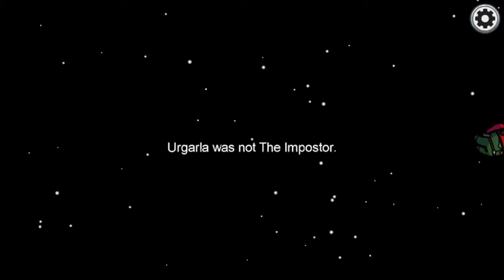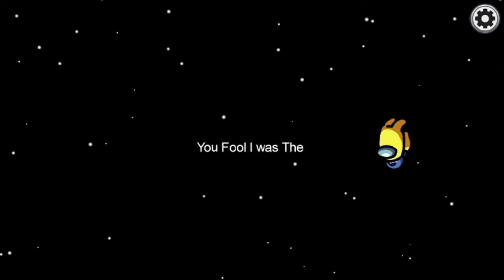VICTORY!!!- Among Us Season 1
VICTORY!!! We finally won. Huge thanks to Shockwave for helping me with this video.